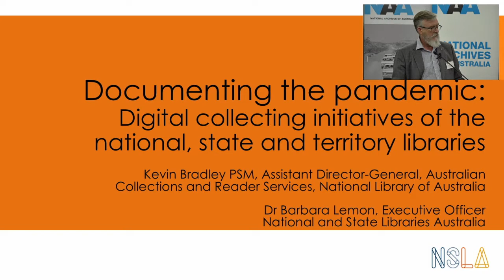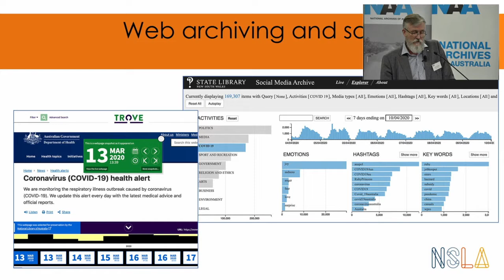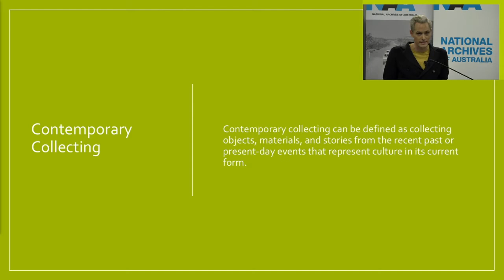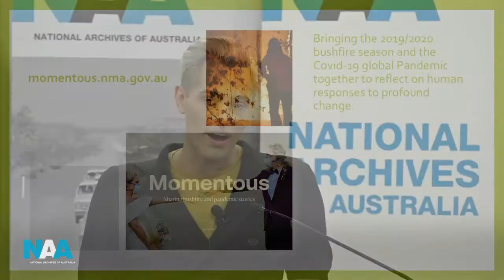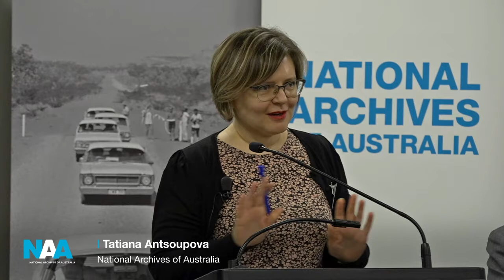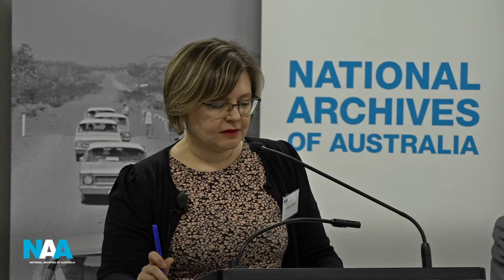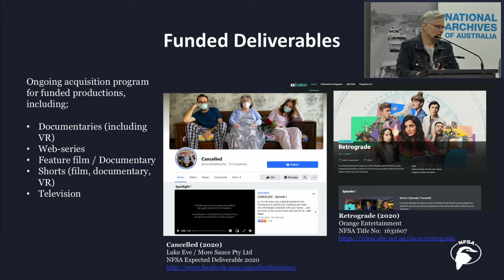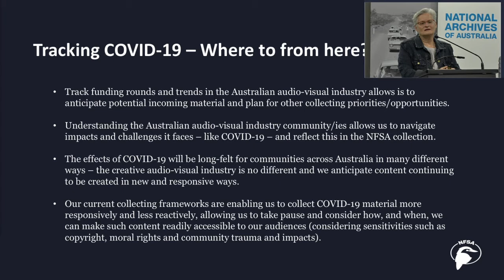Documenting COVID-19 in Australia Virtual Symposium | Session 3, December 10 2020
Leading representatives from government, collecting institutions and academia discuss documenting the COVID-19 pandemic.

Presented by UNESCO Australian Memory of the World Program and the National Archives of Australia.

Session 3 - What COVID-19 documentation activities are under way?

Kevin Bradley, National and State Libraries Australia
Craig Middleton, National Museum of Australia
Tatiana Antsoupova, National Archives of Australia
Gayle Lake, National Film and Sound Archive